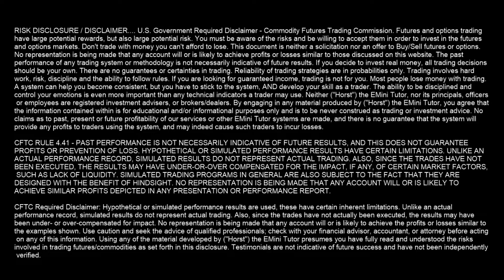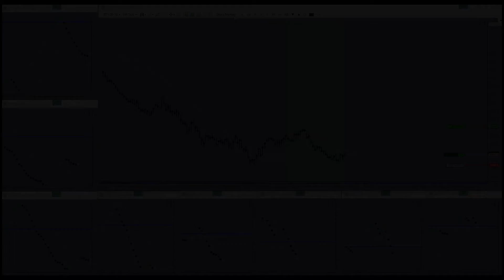Positive Slippage Was A Bonus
Positive Slippage Was A Bonus. Horst Trades RTY August 07th, 2019. How much time do you spend sitting in front of your computer trading EMini Futures on an average day? Possibly even “trend trading”? Trading all day long is a sign of confusion and imminent near-term account failure.